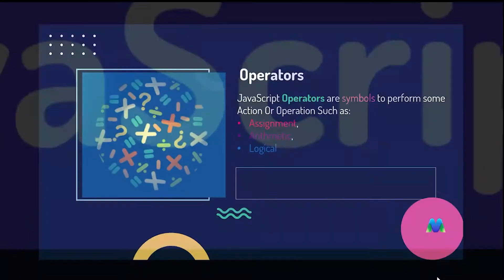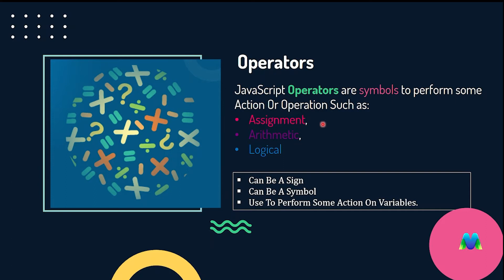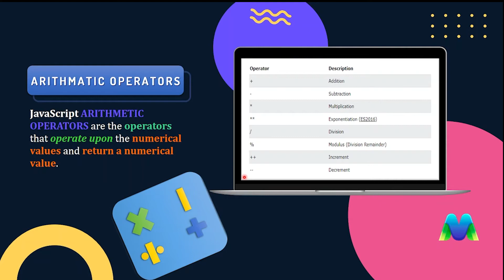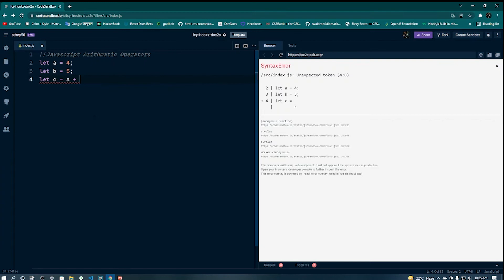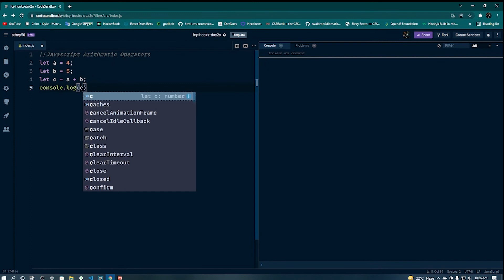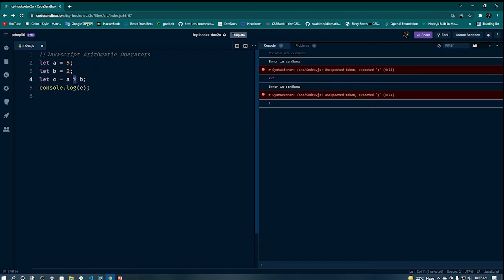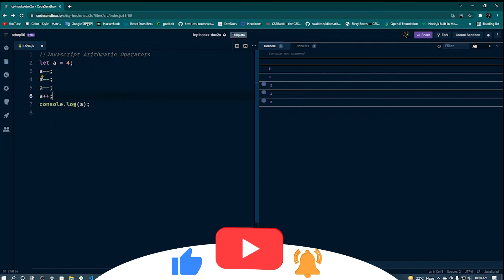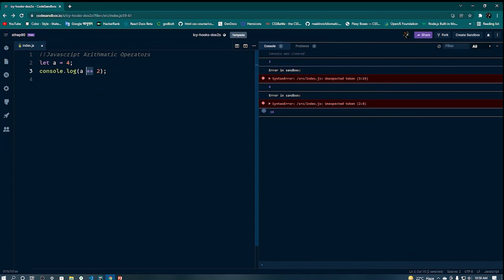Javascript Operators & Arithmetic Operator in Bangla || MativeDev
JavaScript Operators and Arithmetic Operators:
1. Addition
2. Subtraction
3. Multiplication
4. Exponentiation
5. Division
6. Modulus
7. Increment
8. Decrement
Explained with real examples.